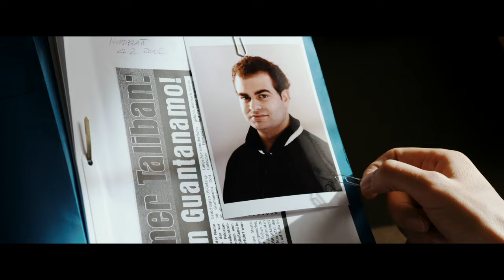RABIYE KURNAZ GEGEN GEORGE W. BUSH - Teaser (HD)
Murat ist weg. Inhaftiert im US-Gefangenenlager Guantanamo. Rabiye Kurnaz, Bremer Hausfrau und liebende Mutter, versteht die Welt nicht mehr. Geht zur Polizei, informiert Behörden und verzweifelt fast an ihrer Ohnmacht. Bis sie Bernhard Docke findet. Der zurückhaltende, besonnene Menschenrechtsanwalt und die temperamentvolle, türkische Mutter – sie kämpfen nun Seite an Seite für die Freilassung von Murat. Papier ist geduldig, Rabiye ist es nicht. Eigentlich möchte sie nur zurück zur Familie in ihr Reihenhaus und wird doch immer wieder in die Weltgeschichte katapultiert. Sie zieht mit Bernhard bis vor den Supreme Court nach Washington, um gegen George W. Bush zu klagen. Bernhard gibt dabei auf sie acht. Und Rabiye bringt ihn zum Lachen. Mit Herz und Seele. Mit letzter Kraft. Und am Ende geschieht, was niemand mehr für möglich hält.

RABIYE KURNAZ GEGEN GEORGE W. BUSH ist die siebte gemeinsame Arbeit von Andreas Dresen (Regie) und Laila Stieler (Drehbuch). Ein Film über Recht und Willkür. Ein Film über Menschen, die über sich hinauswachsen. Mit überwältigender Präsenz und erdigem Alltagswitz gibt Meltem Kaptan als Rabiye Kurnaz ihr deutsches Kinodebüt. Alexander Scheer spielt mit geduldiger Zurückhaltung den Menschenrechtsanwalt Bernhard Docke. In weiteren Rollen agieren Charly Hübner, Nazmi Kirik und Sevda Polat. RABIYE KURNAZ GEGEN GEORGE W. BUSH feiert Weltpremiere im Wettbewerb der 72. Internationalen Filmfestspiele Berlin 2022. Deutscher Kinostart ist am 28. April 2022!